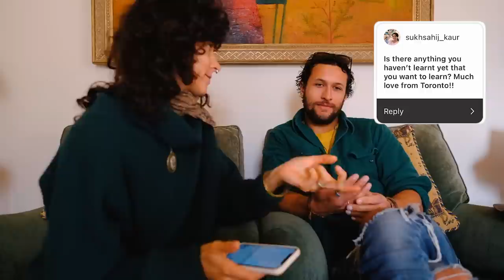Our Best & Worst Moments of 2022 // Q & A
We currently have a limited run of [Autographed] Tiny Home, Big Flava’ Cookbooks - every copy comes with a family polaroid!